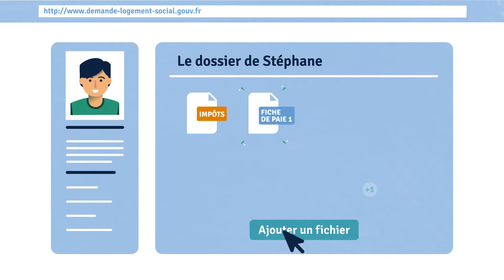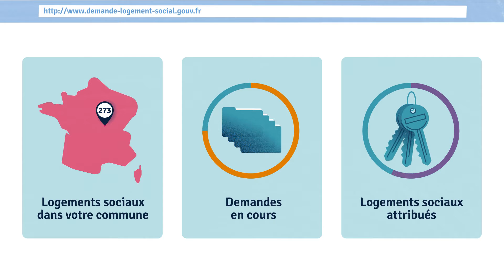Cinq bonnes raisons de faire sa demande de logement social en ligne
Plus besoin de se déplacer, faites maintenant toutes vos démarches de A à Z sur internet pour chercher un logement social plus facilement et plus rapidement.